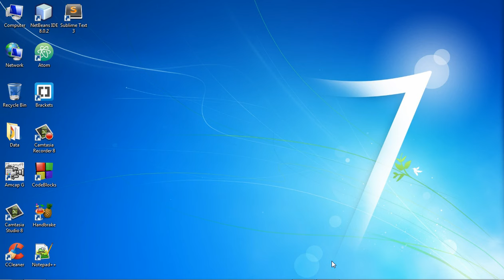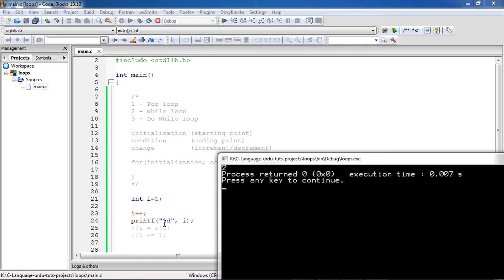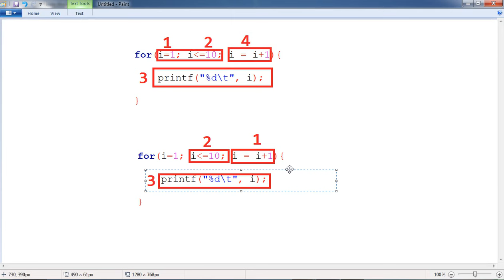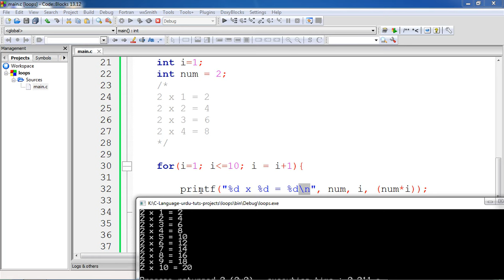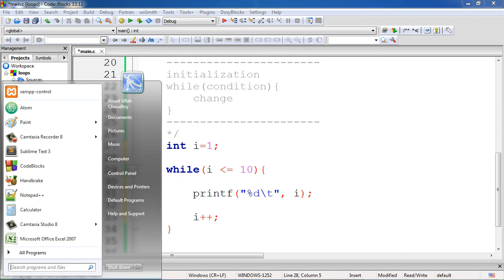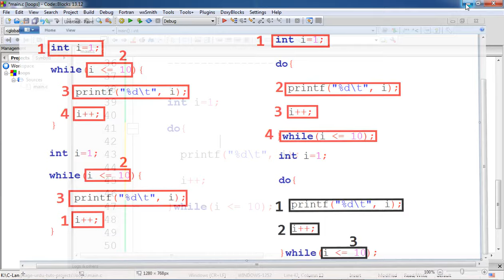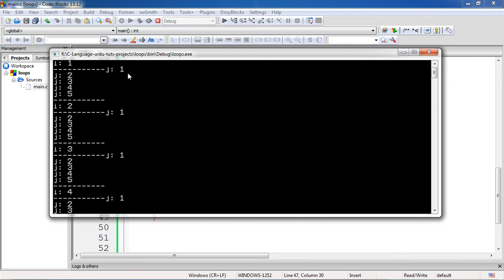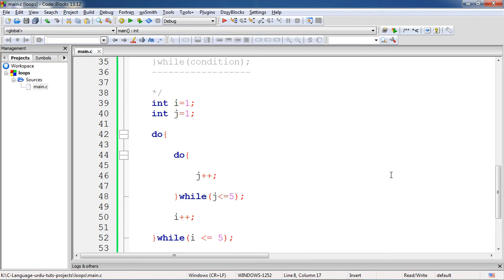C Language Lesson 13: Loop (Urdu/Hindi)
Watch this complete video series if you want to learn about C Language Programming. The video language is Urdu/Hindi.